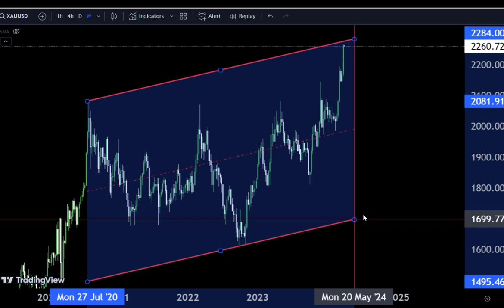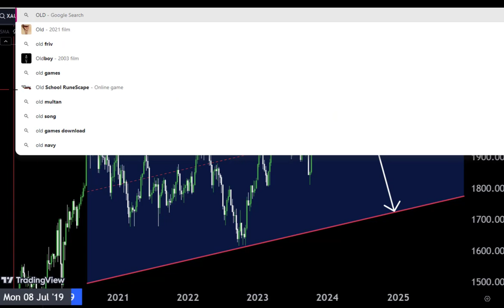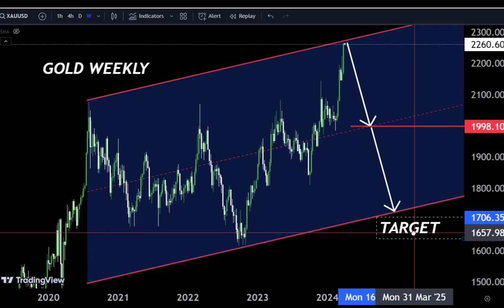GOLD Forecast Today Buy or Sell ?Gold at highest price 🤷‍♂ Hope so it's fall down soon#goldanalysis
Hello Traders
In This Video gold HOURLY Forex Forecast   The ultimate guide to GOLD: Tips and tricks